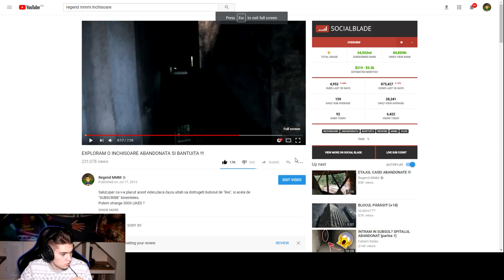O FANTOMA A APARUT IN EXPLORAREA INCHISORII BANTUITE ( M-AM SPERIAT)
Nu uitati sa dati un follow pe Google+,un like pe pagina de Facebook!